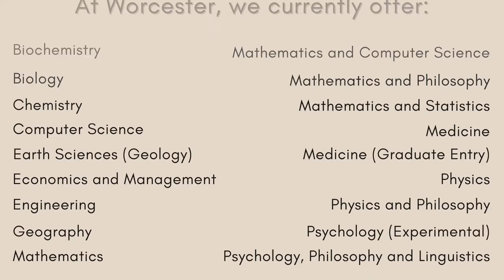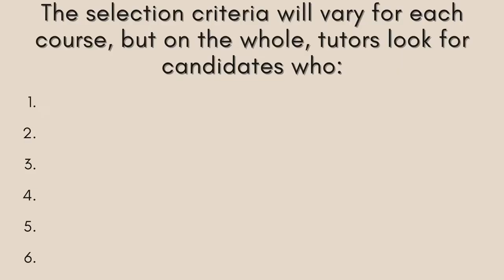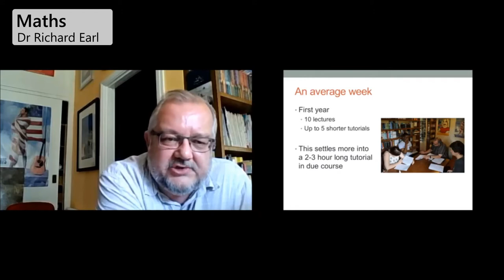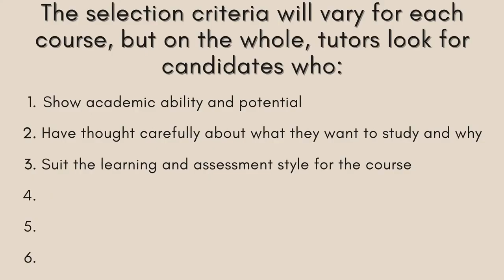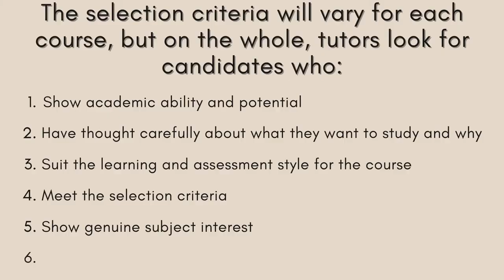Studying the sciences | Virtual Open Days 2021